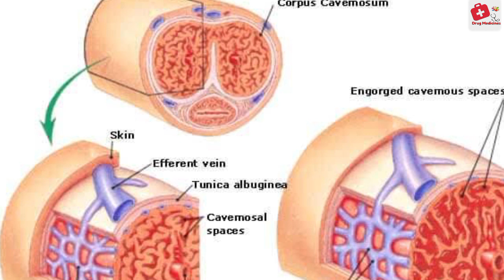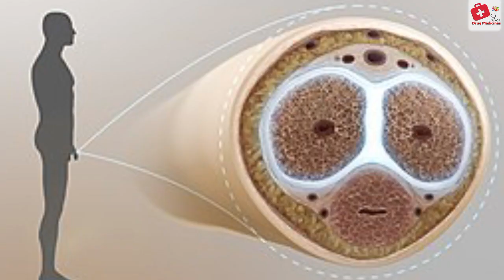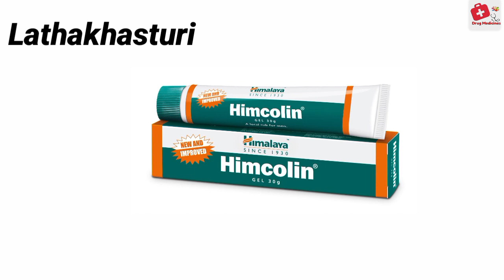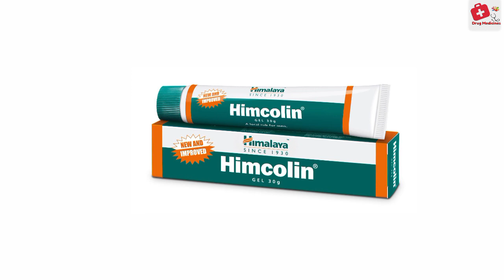Himcolin gel uses in hindi | how to use himcolin gel | why use himcolin gel